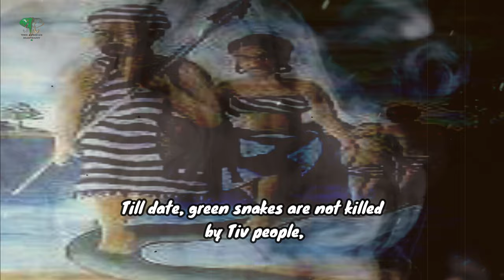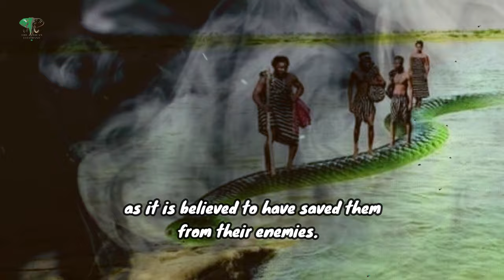10 Interesting Facts About Tiv Tribe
Tiv people are conventionally known as subsistence farmers, But there are quite some interesting and fascinating fact about TIV people you never knew exist.

MY EQUIPMENT
GoPro Hero 9
Camera (Canon PowerShot SX530 HS)
(Best camera deal)
Short tripod
Phone (Samsung)
Laptop (Dell Latitude)
Mic (Blue Snowball)
HP Wireless Mouse
Editing Software (DaVinci Resolve - Black Magic)